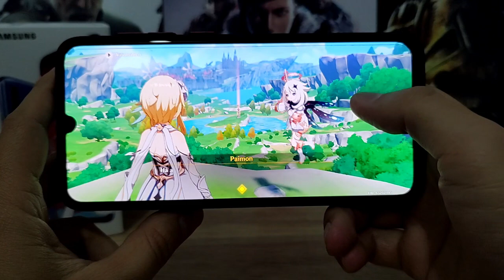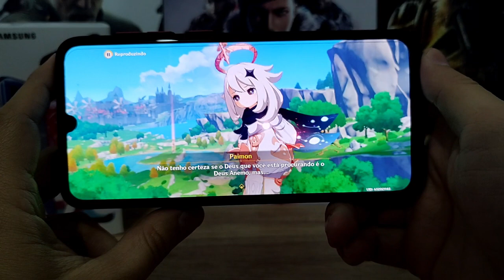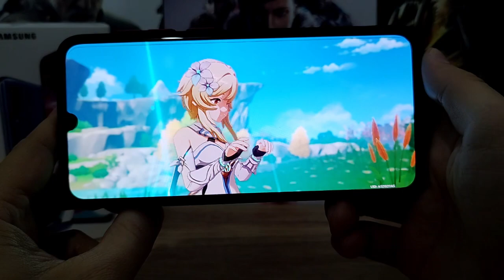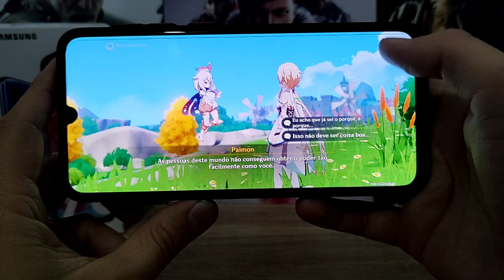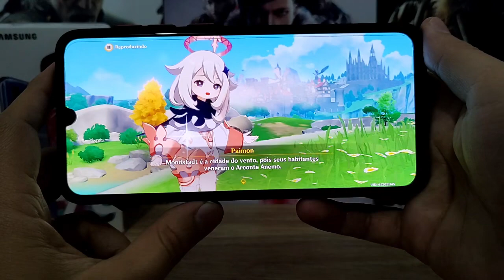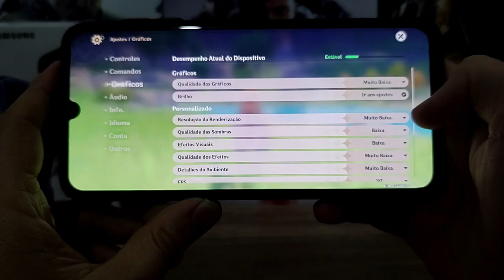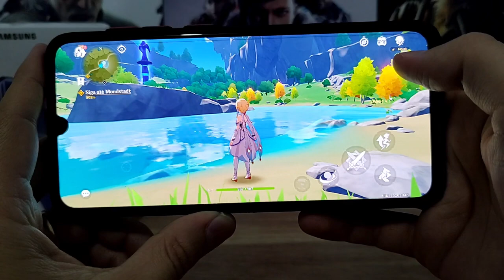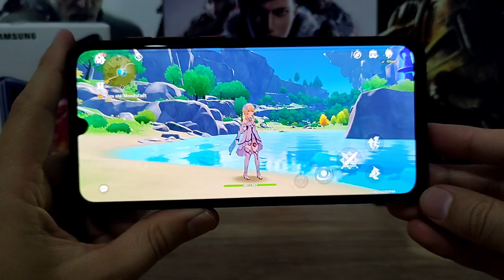Gameplay de Genshin Impact rodando no Galaxy A70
Gameplay comentado mostrando como é o desempenho do Genshin Impact rodando no Samsung Galaxy A70 com o game e o celular atualizado com a atualização mais recente em 2022.